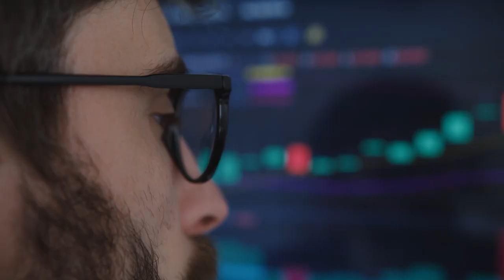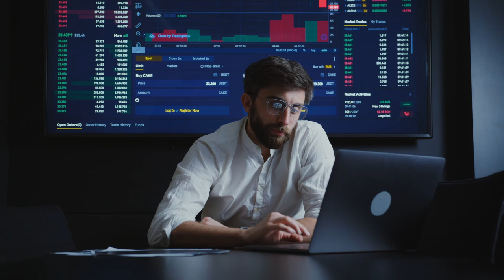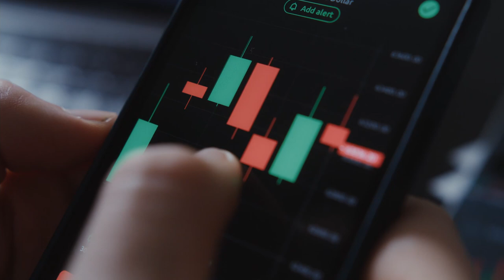Blockchain Hacking the DNA of the Financial System - Teaser Trailer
The world of Finance is fundametally changing banks as we know them and the centralized intermediaries may not exist in the same form in ten years time. We need banking but do we need banks. We are moving to the decentralized model. (DEFI)

So join us in our series on DEFI and Blockchain

Blockchain Why, what and How:

Discover how Blockchain and DEFI work

Risks and Opportunities- Find out what effect Blockchain has on money.
Financial Industry Business Cases and people, organizations or political/economic/ societal environment.

Innovative Finance- Explore non-traditional mechanism to raise additional funds for development through innovative projects

•       Explore Blockchain Technology, understand ecosystems
• Discuss wide range of use cases, global projects and case studies
• Blockchain 1.0 and Blockchain 2.0
• Solving the double Spending Problem
• Understand Decentralized Finance
• Develop expert knowledge of the decentralized finance market
• Understand the Tokenization of the Economy
• Initial Coin Offerings (ICOs) , Security Tokens (STOs), Non Financial Tokens (NFTs)
• Peer to Peer Lending and Crowdfunding on the Blockchain
• Blockchain and Sustainability
• Risk analysis in Decentralized Finance (DeFi)
• Opportunities in DeFi
• Acquire the skills to handle disruption
• Understand what do alternative assets, digital asset and crypto add to your investment portfolio and engineering options?
• Fraud Prevention and Safe Storage